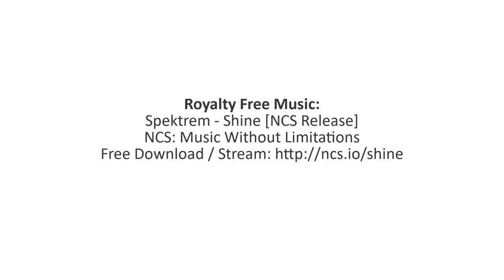Puzzle Quest: Challenge of the Warlords - Jotun's Boots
Hawkscope the Druid returns Jotun's Boots and attempts to make a truce between the Ice Giant and the Fire Giant.